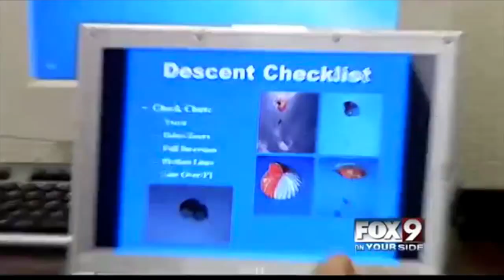reporter Lauren Johnson Matthias flies with the Thunderbirds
Reporter Lauren Johnson takes flight with the USAF Thunderbirds, for a ride of a lifetime. September, 2014.